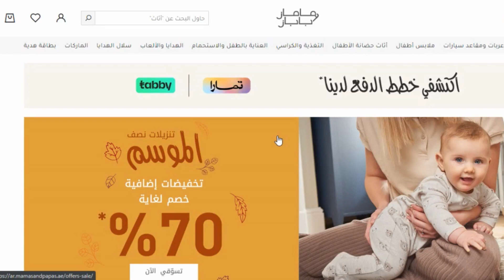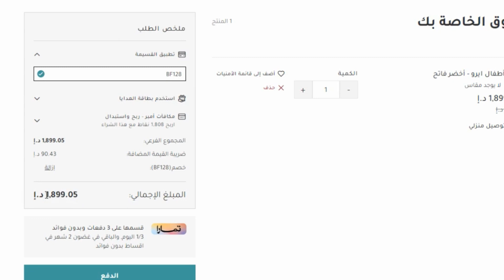كود خصم ماماز اند باباز - كوبون 20% على كل المنتجات Mamas & Papas Code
كود خصم ماماز اند باباز - كوبون 20% على كل المنتجات Mamas & Papas Code كود خصم ماماز اند باباز اقوى كوبون مامز بابز لتخفيض اسعار جميع مشترياتك 20% ويمكن استخدامة اكثر من مرة ولجميع المنتجات المخفضة و الغير مخفضة حصريا.

10 صباحا حتى 10 مساءا.